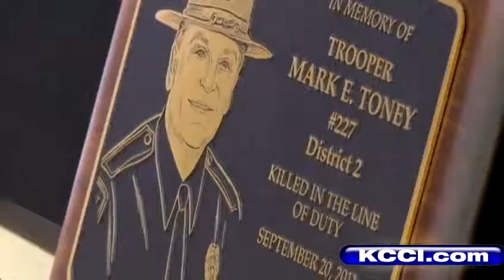Bridge dedicated to fallen trooper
Indianola drivers are remembering an Iowa state trooper who died in the line of duty in 2011.